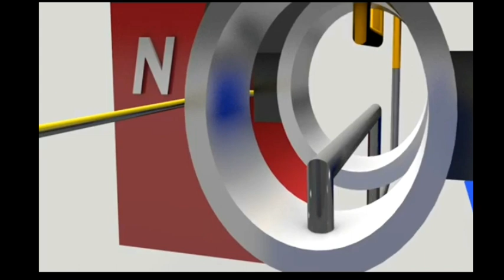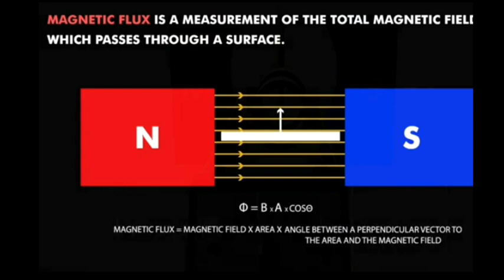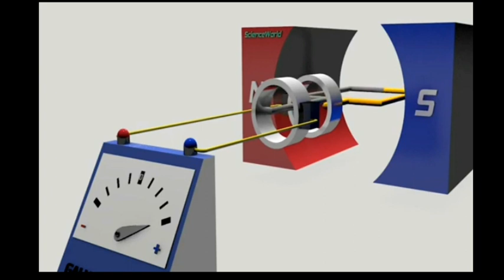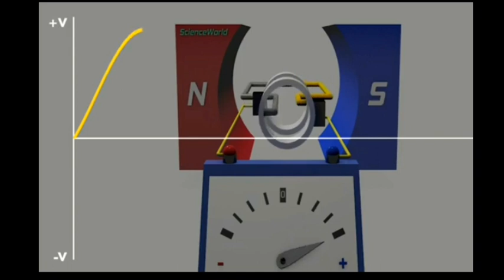AC Generator| प्रत्यावर्ती धारा डायनेमो|Physics|mpbse|Class-12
आज हम प्रत्यावर्ती धारा डायनेमो के बारे में अध्ययन करेंगे इसके लिए प्रत्यावर्ती धारा डायनेमो का 3D एनीमेशन तैयार किया गया है इस एनीमेशन में प्रत्यावर्ती धारा डायनेमो के विभिन्न भागों को बड़ी आसानी से छात्रों को ध्यान में रखते हुए समझाया गया है